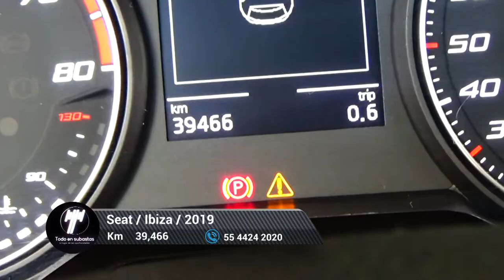Seat / Ibiza / 2019 - 6543